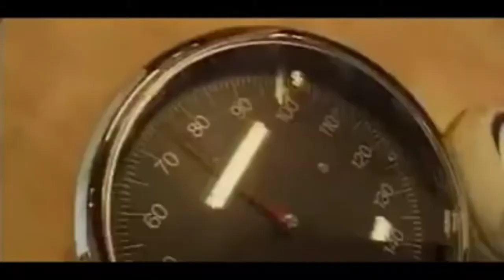Jackie Chan Workout | Jackie Chan - rare videos